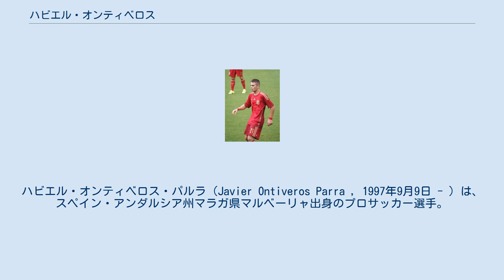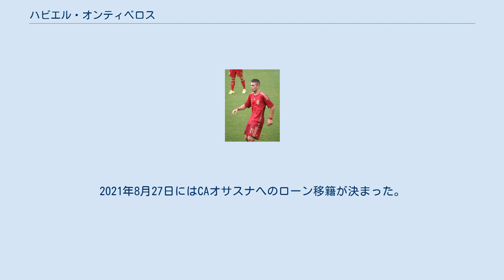ハビエル・オンティベロス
ハビエル・オンティベロス・パルラ（Javier Ontiveros Parra , 1997年9月9日 - ）は、スペイン・アンダルシア州マラガ県マルベーリャ出身のプロサッカー選手。
プリメーラ・ディビシオンのCAオサスナに所属している。
 2008年にレアル・ベティスのカンテラに入団し、2年後の2010年にマラガCFに加入。
2015年7月にBチームに昇格。
11月にトップチームに昇格し、21日のRCDエスパニョール戦で、ラ・リーガ初出場。
2016年11月27日のデポルティーボ・ラ・コルーニャ戦で、リーガ初ゴールを決めた。
 2018年1月31日、当時セグンダ・ディビシオンのレアル・バリャドリードへのシーズン終了までのローン移籍が発表。
バリャドリードのリーガ復帰に貢献し、マラガに復帰。
 2018-19シーズンはセグンダで自己最高のシーズンを送り、33試合5得点を記録。
チームは3位に入り、昇格プレーオフに進出したものの、1回戦でデポルティーボに敗れた。
 2019年8月20日、ビジャレアルCFと5年契約を結んだ。
 2020年9月24日、SDウエスカへのローン移籍が発表。
2021年8月27日にはCAオサスナへのローン移籍が決まった。